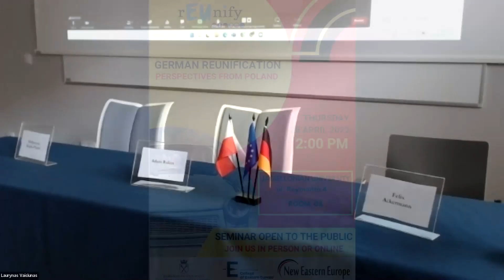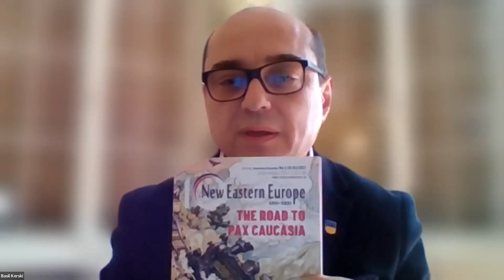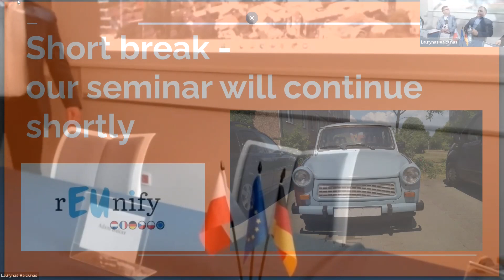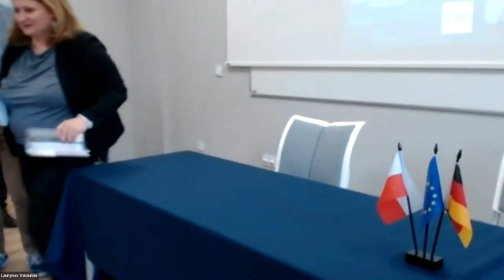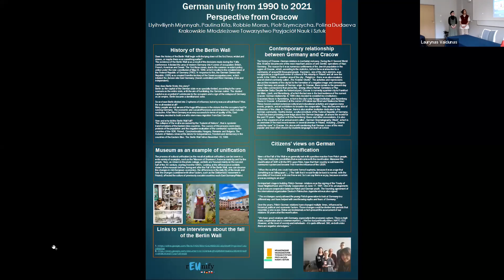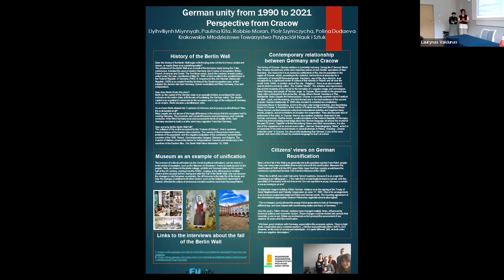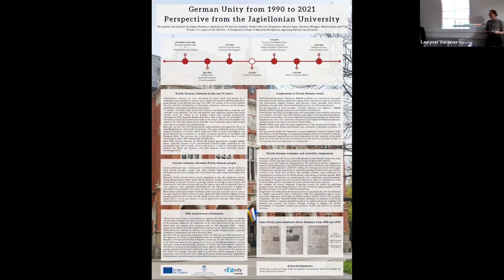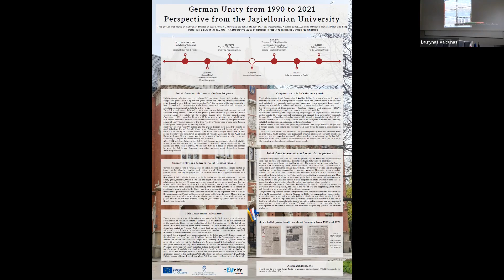German Reunification. Perspectives from Poland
Welcoming remarks - Laurynas Vaiciunas, Chairman of the board, Jan Nowak-Jeziorański College of
Eastern Europe, Poland
dr Kinga Anna Gajda, Institute of European Studies, Jagiellonian University, Poland

Opening Remarks: The current EU and the reunification of Germany
Basil Kerski, Director, European Solidarity Center, Gdańsk, Poland

Panel 1: Five Polish and German perspectives on the reunification of Germany
Speakers:
Małgorzata Kopka-Piątek, Director of Program, Institute of Public Affairs, Poland
dr Felix Ackerman, German Historical Institute Warsaw
Moderator: Adam Balcer, Program Director, College of Eastern Europe, Poland

Panel 2: Human dimension of reunification: Migrations between Poland and
dr Maciej Stępka, Jagiellonian University, Poland
Cornelius Ochmann, Director, Foundation for German-Polish Cooperation
Iwona Reichardt, New Eastern Europe
Moderator: Laurynas Vaiciunas

Student perceptions of Germany’s reunification: Presentation of poster
Members of the Cultural Studies Section, Kraków Youth Society of Friends of Sciences and Arts under the patronage of the Jagiellonian University, Students of the Institute of European Studies